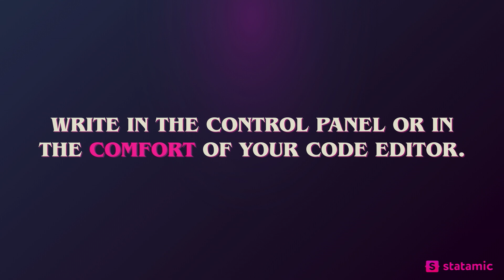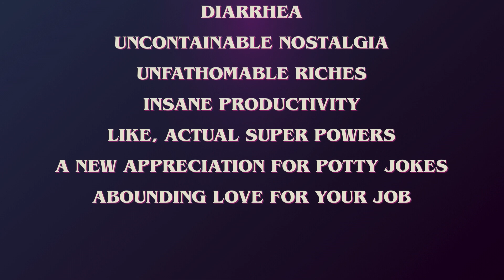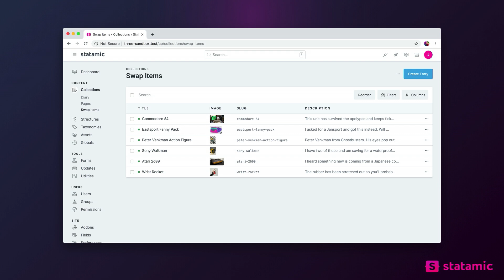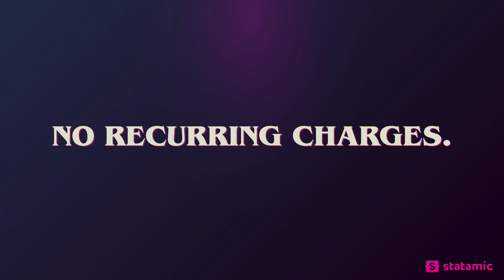Jack McDade - Statamic Overview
Jack McDade uses his time at Laracon US 2019 to give a great overview of Statamic and how you can use it to scaffold your apps faster.

This presentation was filmed at the Playstation Theater in NYC on July 26th, 2019.